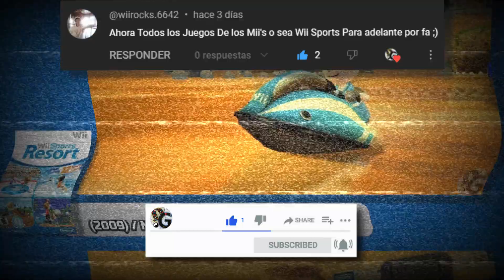Todos los Wii Sports para Nintendo Wii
El siguiente vídeo ha sido capturado, editado y Renderizado por las siguientes herramientas:

El Gato HD60 Pro.
Fillmora 10
Vegas Pro.